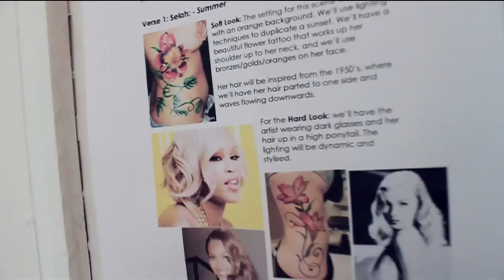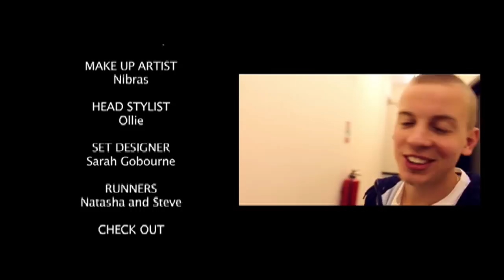Selah ft Sadie Ama & Mz Bratt 'Woman's World' (Official Behind The Scenes) | Link Up TV